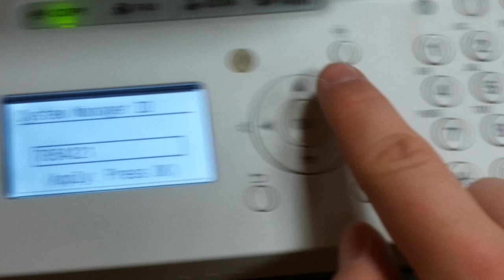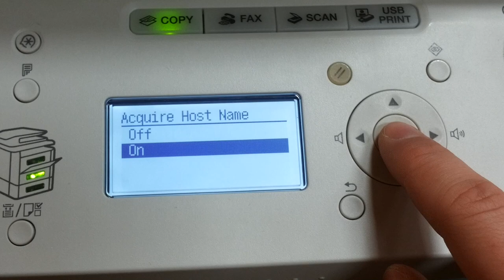🖨️Canon imageRUNNER 1133if 🖨️ Network Settings🖨️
Canon imageRUNNER 1133if - How to access Network Settings.
Default login: 7654321
Default password: 7654321

canon 1133
canon 1133a
canon 1133a usb
canon 1133a wifi
canon 1133if
canon image runner 1133a
canon imagerunner 1133
canon imagerunner 1133 en francais
canon imagerunner 1133a
canon imagerunner 1133if
canon imagerunner 1133wi-fi
canon ir 1133
canon ir 1133a
canon ir 1133if
canon ir 2002n network sharing
canon ir1133
canon ir1133a
comment placer une adresse ip dans l'imprimante canon image runner 1133
configuration au réseau l'imprimante canon image runner 1133
configuration imprimante wifi canon imagerunner 1133if
image runner 1133
imagerunner 1133a
imprimante canon imagerunner 1133 carte reseau
scanner avec canon ir 1133